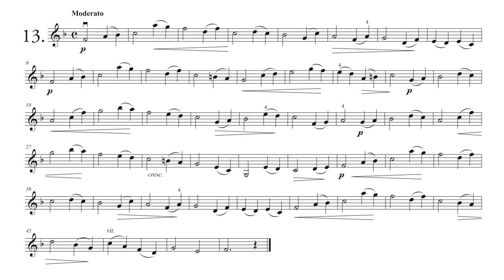Robert Pracht - Neue Violin Etüden Op. 15 (Heft 1) - Nr. 13